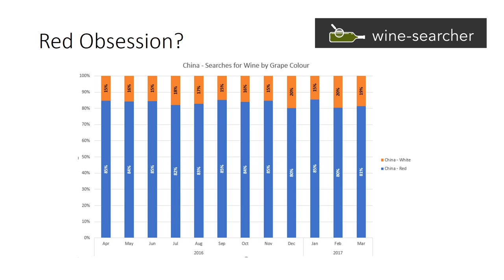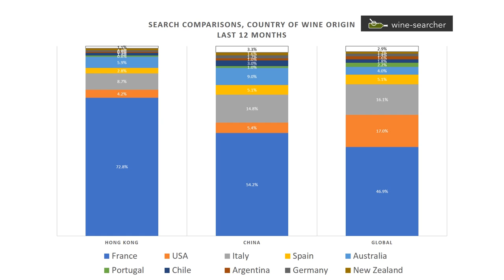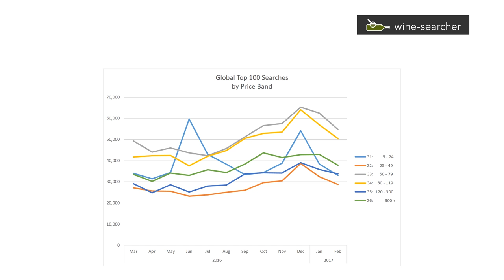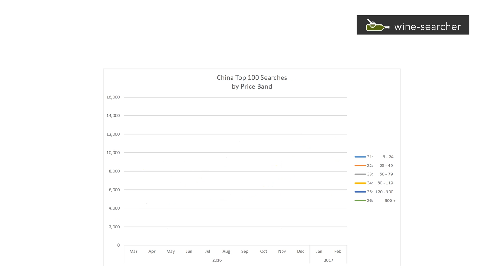An Overview of China's Wine Market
The presentation David Allen, MW and Wine Director at Wine-Searcher,  gave at the Great Wines of Southern Hemishpere event at the Chengdu Wine Fair in March 2017.